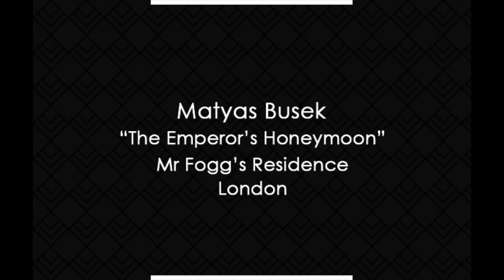Matyas Busek - The Emperors Honeymoon @ Mr Fogg's Residence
Matyas Busek - The Emperors Honey Moon